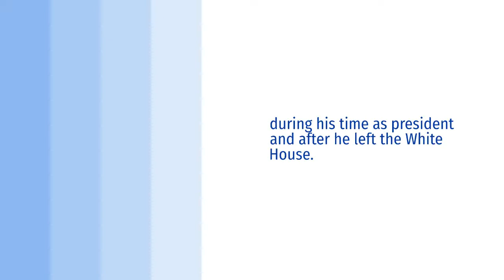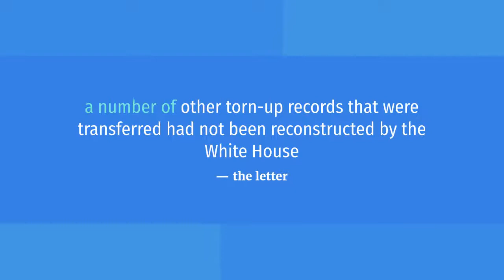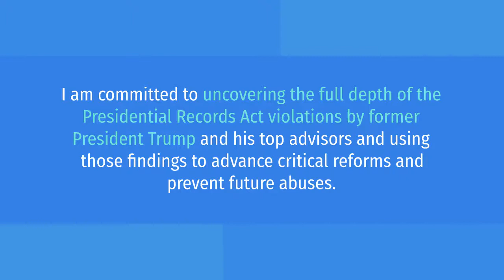National Archives: Trump Took Classified Items To Mar-A-Lago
WASHINGTON (AP) — Classified information was found in the 15 boxes of White House records that were stored at former President Donald Trump’s Mar-a-Lago residence, the National Archives and Records Administration said Friday in a letter that confirmed the matter has been sent to the Justice Department.

The letter from the agency follows numerous reports around Trump’s handling of sensitive and even classified information during his time as president and after he left the White House.

The revelation could also interest federal investigators responsible for policing the handling of government secrets, though the Justice Department and FBI have not indicated they will pursue.

Federal law bars the removal of classified documents to unauthorized locations, though it is possible that Trump could try to argue that, as president, he was the ultimate declassification authority.

No matter the legal risk, it exposes him to charges of hypocrisy given his relentless attacks during the 2016 presidential campaign on Democratic opponent Hillary Clinton for her use of a private email server as secretary of state.

The FBI investigated but ultimately did not recommend charges.

they are continuing to search for additional presidential records that belong to the National Archives.

The letter from the archivists in response to the House Committee on Oversight and Reform, which is investigating, also details how certain social media records were not captured and preserved by the Trump administration.

And it also says that the agency learned that White House staff frequently conducted official business using unofficial messaging accounts and personal phones.

Those staff did not copy or forward their official messaging counts, as required by the Presidential Records Act.

The letter also goes on to reveal that after Trump left the White House, the National Archives learned that additional paper records that had been torn up by the former president had been transferred to the agency.

Although White House staff during the Trump Administration recovered and taped together some of the torn-up records, — the letter a number of other torn-up records that were transferred had not been reconstructed by the White House — the letter

Lawmakers are also seeking information about the contents of the boxes recovered from Mar-a-Lago but the agency cited the records act as holding them back from divulging.

Rep.

Carolyn Maloney, D-N.Y

these new revelations deepen my concern about former President Trump’s flagrant disregard for federal records law and the potential impact on our historical record.

I am committed to uncovering the full depth of the Presidential Records Act violations by former President Trump and his top advisors and using those findings to advance critical reforms and prevent future abuses.

The Washington Post first reported that the archivist asked the Justice Department to investigate the discovery of 15 boxes of White House records recovered from Trump at his Mar-a-Lago resort in Palm Beach, Florida, and that the former president had a habit in office of tearing up records both “sensitive and mundane.”

House investigators will be looking to see if Trump’s actions, both during his presidency and after, violated the Presidential Records Act, which was enacted in 1978 after former President Richard Nixon wanted to destroy documents related to the Watergate scandal.

The law mandates that presidential records are the property of the U.S. government, rather than belonging to the president himself.

A statute, punishable by up to three years in prison, makes it a crime to conceal or intentionally destroy government records.